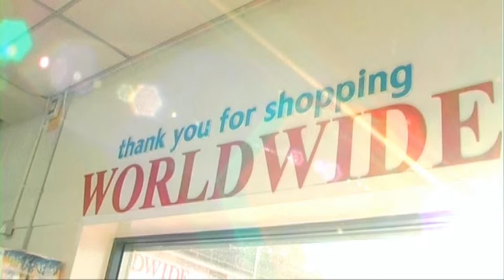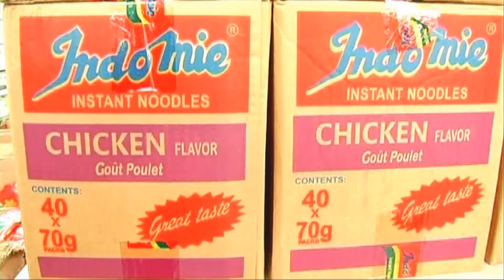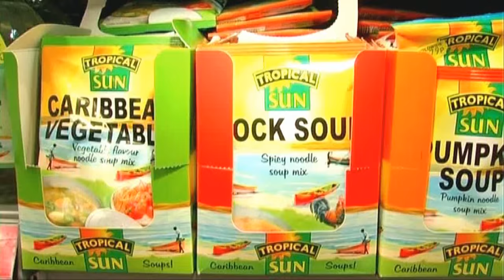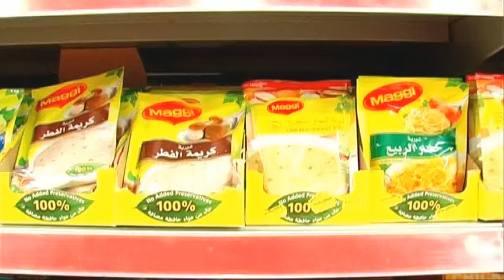WORLDWIDE FOOD STORE MANCHESTER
WORLDWIDE FOOD STORE